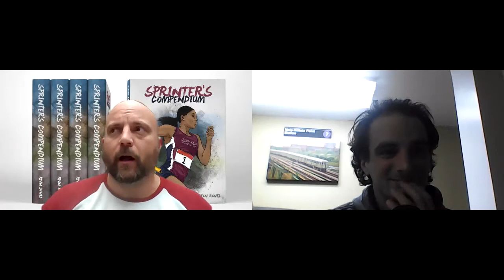The Precision Performance Podcast Ep 21 Ryan Banta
In episode 21 we sit down with Coach Ryan Banta, this was a awesome and emotional episode. Coach Banta is one of the most passionate coaches I have talked to and I really enjoyed our talk. You can find the full episode on Apple Podcast, Spotify, Amazon Music, and Pandora Podcast